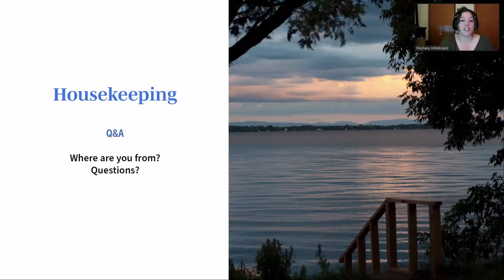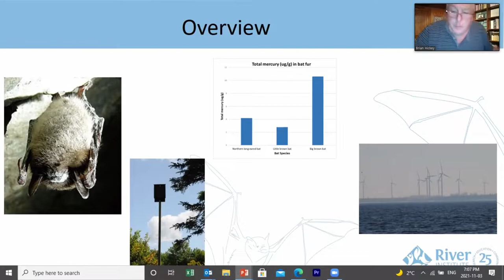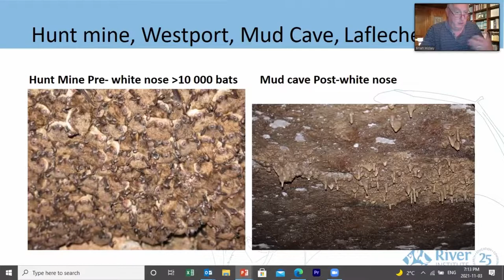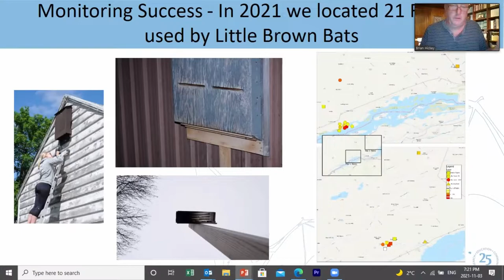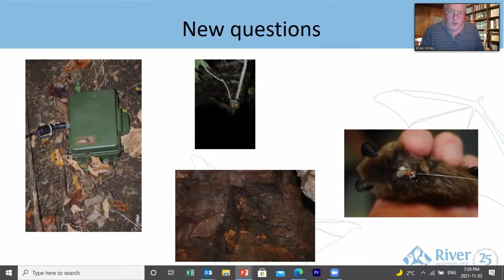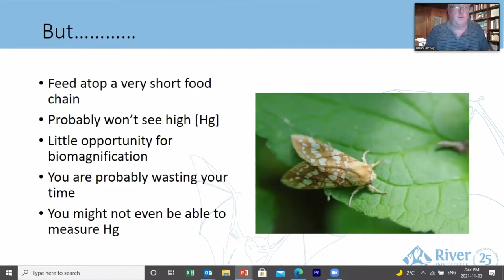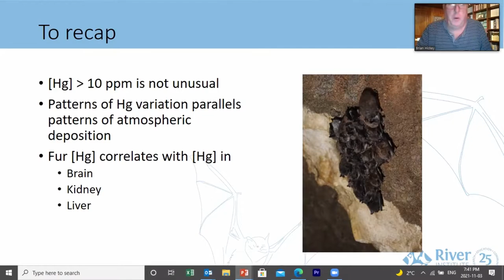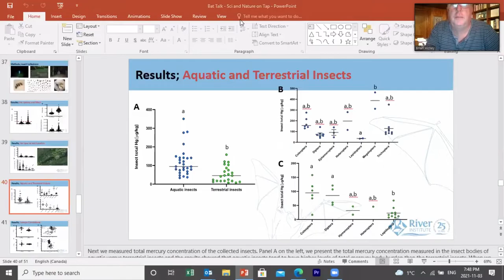Conservation of Little Brown Bats in Ontario with Dr. Brian Hickey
Bats in North America face numerous threats including loss of habitat (especially roosts), reduced prey populations due to excessive use of insecticides, exposure to contaminants including mercury, mortality caused by wind turbines, and the devastating effects of the introduced fungus that causes white-nose syndrome.
This fungus, which was first identified in New York state in 2006, is now found throughout Canada (and most of the US) and has resulted in population declines in bat hibernacula of more than 99%. These massive declines might represent the largest decline in a mammalian population since biologists began tracking these types of events and has prompted some experts to predict the extinction of some species of North American bats.
Between May and August 2021, Brian and his team have surveyed potential maternity roosts of endangered little brown bats (Myotis lucifugus), one of the species most severely affected by white-nose syndrome. The roosts they surveyed included bat houses built and deployed by Brian, buildings or bat houses that were historically occupied by bats, and buildings owned by people who reported that they had bats living in their attics.
Brian identified 20 M. lucifugus roosts, including 17 bat houses and 3 buildings. Emergence counts were conducted at 11 of the 20 roosts with colony sizes ranging from 1 - 200 bats (mean 96). These results suggest bat populations in eastern Ontario may have developed resistance to the fungus and may be slowly recovering from the declines caused by white-nose syndrome.